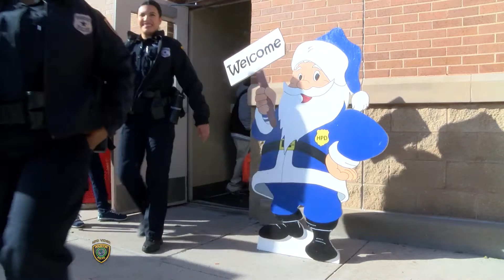Target's Heroes and Helpers with Blue Santa | Houston Police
On Tuesday, December 17th,  Houston Police Chief Art Acevedo, HPD officers and Blue Santa accompanied dozens of children on a pre-Christmas shopping spree at the Target store at 2580 Shearn Street.

Thanks to generous support from Target, the Southampton Civic Association and the Boulevard Oaks Civic Association, 30 students from Lockhart Elementary School and Fondren Middle School participated in the special shopping spree.

The students were asked to write an essay detailing how youth and HPD can build trust with one another and were chosen based on their essays and their individual needs. HPD officers accompanied each child, and assisted in gift selection and money management.

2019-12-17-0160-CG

Produced by:
HPD Video Production
Public Affairs Division
Houston Police Department